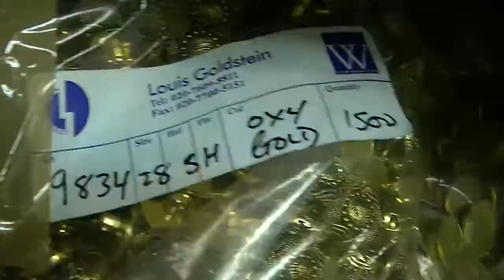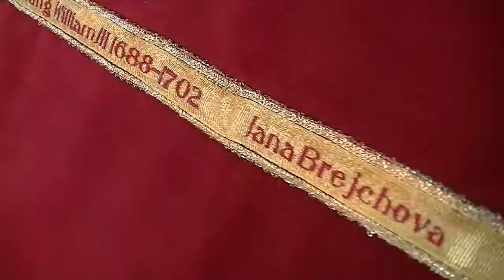Ann Carrington - Making the Royal Diamond Jubilee Banner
Filmed and edited by Alex Breadman for anncarrington.co.uk